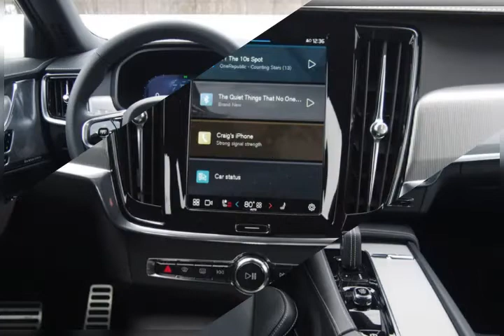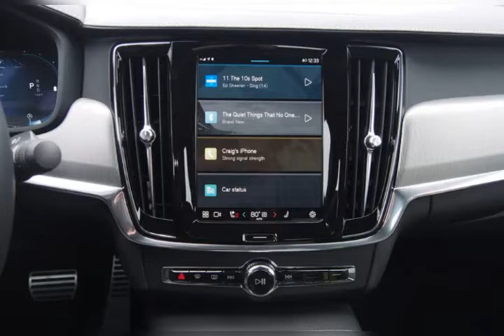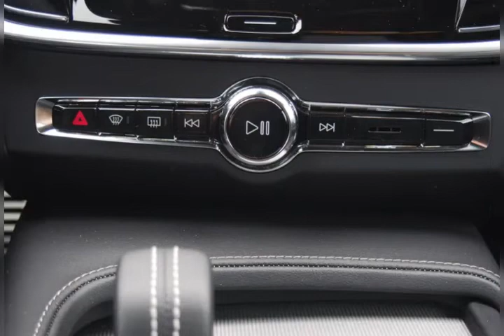New Volvo S90 Silver Fox